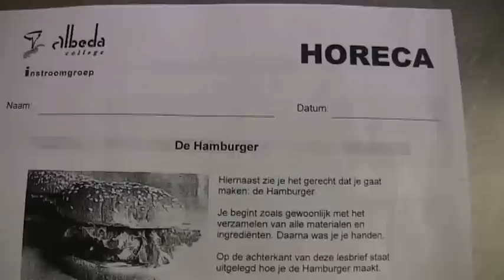Cineac Noord - Albeda Startcollege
Sinds september is Albeda Starcollege gestart met opleidingen verschillende groepen jongeren.